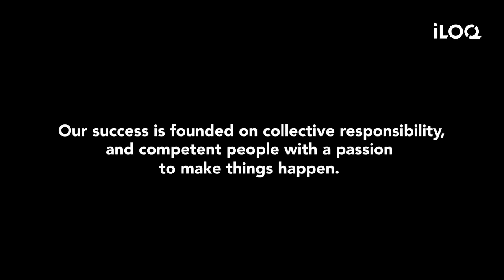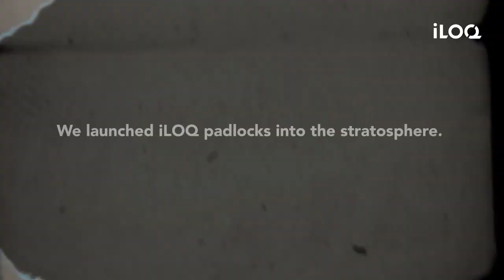iLOQ 2022 round up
A video showing highlights from iLOQ's 2022.